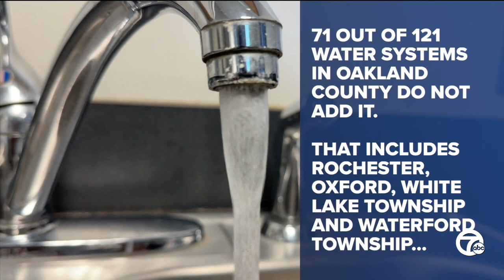Changes may be coming to fluoride in our drinking water; not all local cities use it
Fluoride has been added to our drinking water for decades but soon, the mineral could be dumped due to plans by Health and Human Services Secretary Robert F. Kennedy Jr. to stop the recommendation.